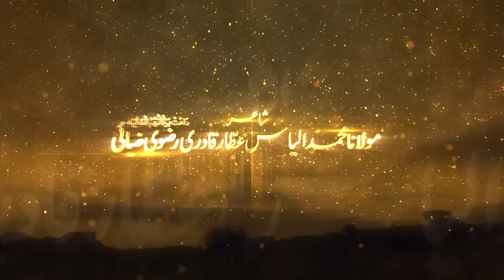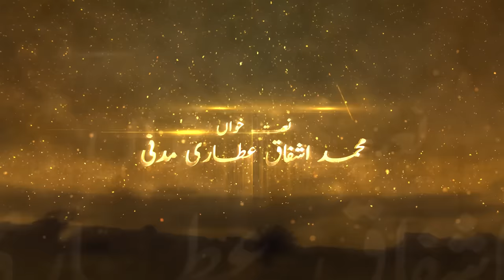Waqt Sehri Ka Hogaya Jago | New Ramadan Kalam 2023 | Ashfaq Attari Madani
Waqt Sehri Ka Hogaya Jago | New Ramadan Kalam 2023 | Maulana Ashfaq Attari Madani | New Kalam 2023 | New Naat 2023 | Ramazan Special Kalam

Welcoming the Holy Month of Ramzan Mubarak, Dawateislami New Ramzan Special Kalam 2023 "Waqt Sehri Ka Hogaya Jago" recited by Maulana Ashfaq Attari Madani, has been released keep liking and sharing this new beautiful Ramadan Nasheed 2023

Dawat-e-Islami's new Kalam "Waqt Sehri Ka Hogaya Jago" recited by Maulana Ashfaq Attari Madani, has been released, keep liking, and sharing this Beautiful Kalam 2023.

Kalam: Waqt Sehri Ka Hogaya Jago
Vocals: Maulana Ashfaq Attari Madani
Production: Dawat-e-Islami

You can also watch other Kalams of the Naat Khuwans of Dawat-e-Islami such as Muhammad Ashfaq Attari, Muhammad Asif Attari, Mahmood Attari, Haji Abdul Habib Attari, Ahmed Raza, Junaid Sheikh, and many others on this YouTube channel, Naat Production.